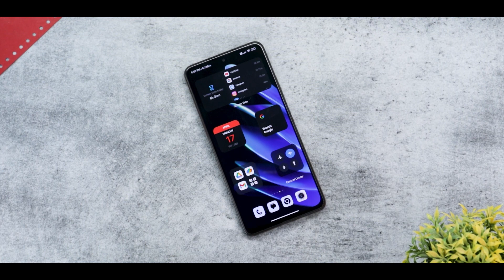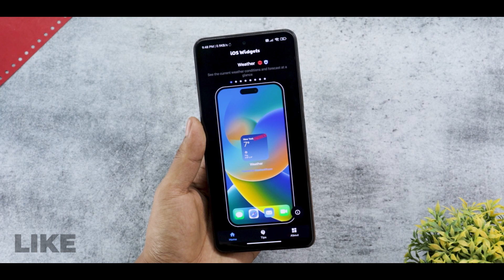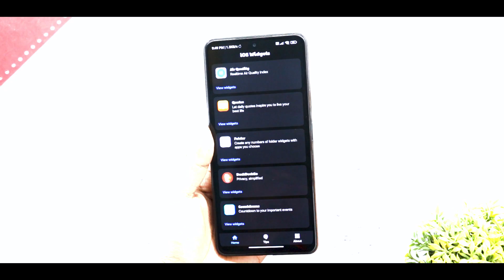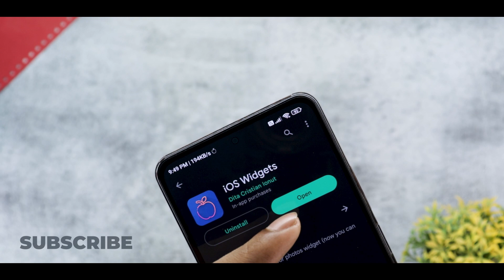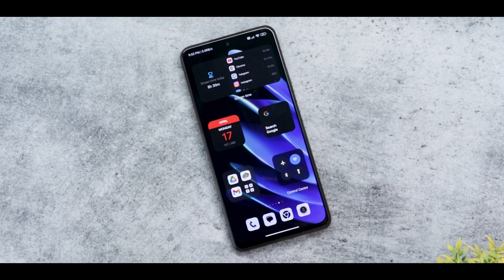Add New iOS 16 Widgets On Non Supported Poco Phone | New Super Widgets On Miui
Miui 14 Super Widgets On Poco
Miui Super Widgets On Poco Launcher
New Super Widgets On Miui
New Miui 14 Widgets Download

Background Music 🎶🎵🎵🎵.